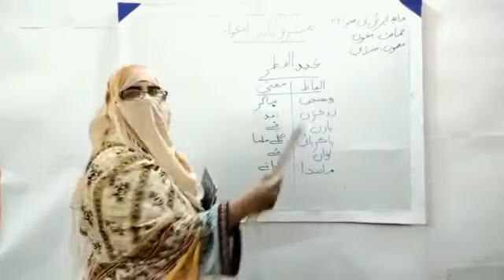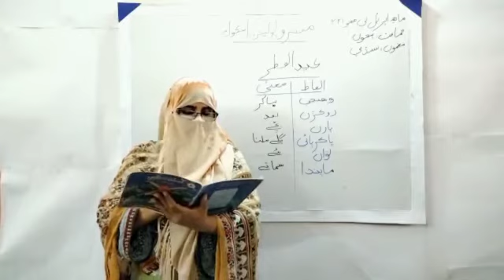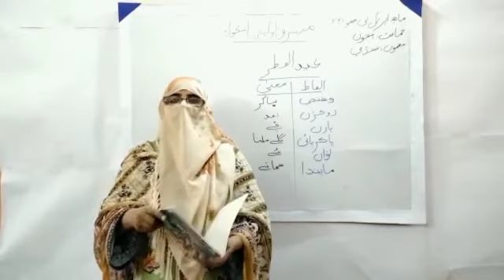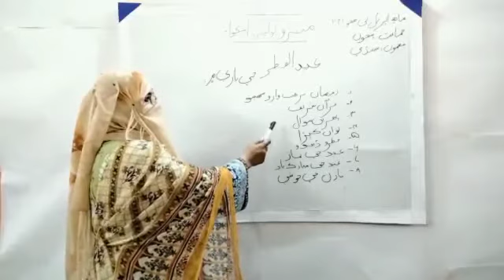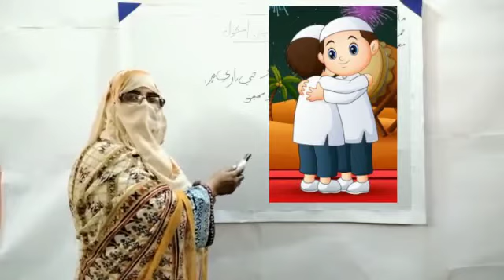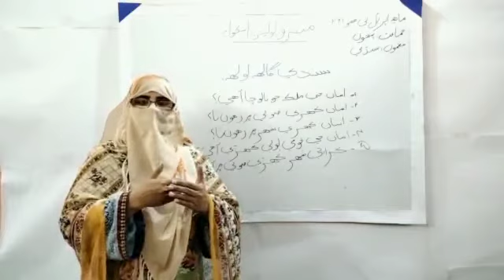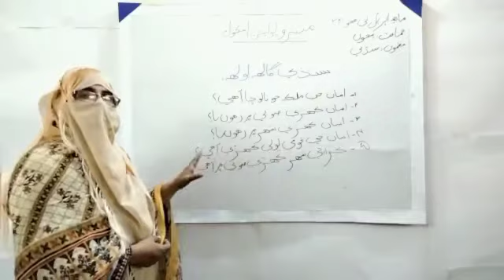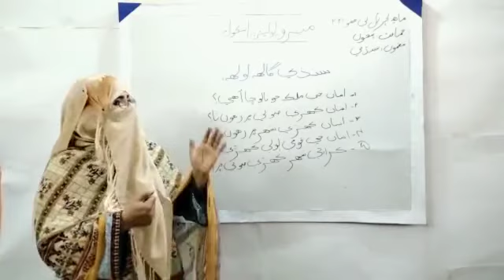Metropolitan School April Week 3 Class 5 Sindhi Lesson